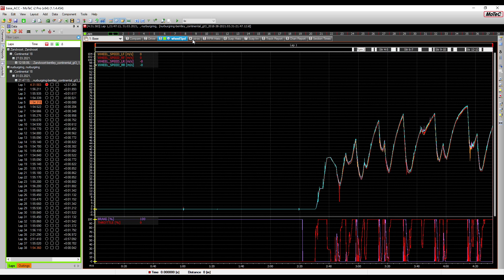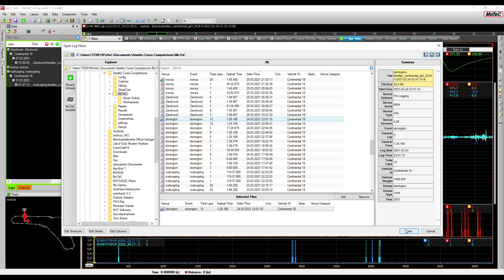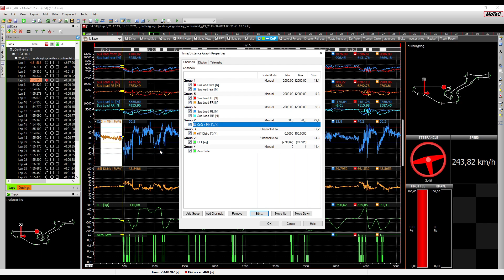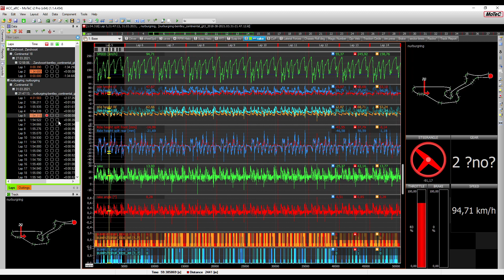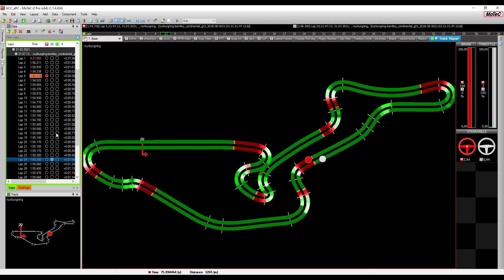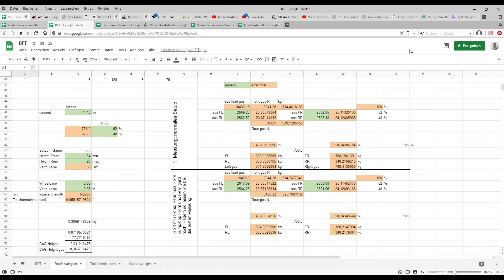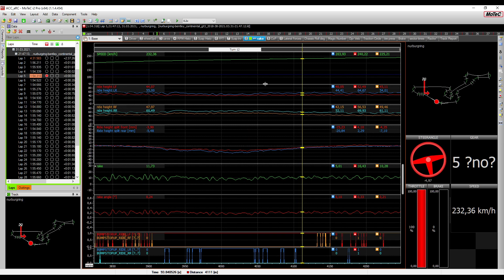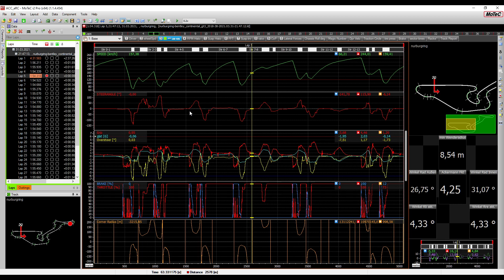eRC | Motec Session...Frage? Vllt. ne Antwort